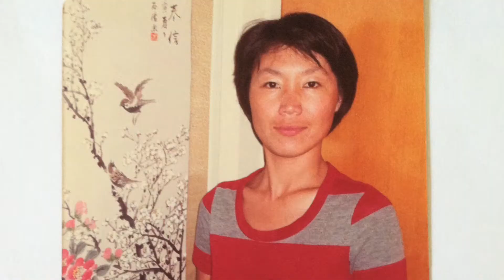Korean American Family Services: Partnering With the Faith Community to Reach Survivors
Korean American Family Services (KFAM) in Los Angeles is leading a community-driven effort with Korean faith leaders to improve domestic violence outreach and education, increase referral sources, and develop innovative ideas and approaches to better serve survivors and their families. Building partnerships with local Korean clergy members is strategic, given that many Korean immigrants will turn to the church first when they're experiencing domestic violence. This culturally-responsive approach is helping to overcome existing barriers in the community - including social stigma and family traditions - that otherwise keep survivors isolated. Take a moment to learn more about the work of Korean American Family Services.